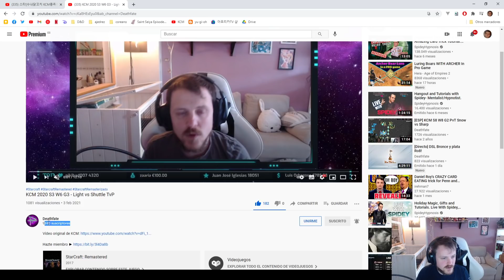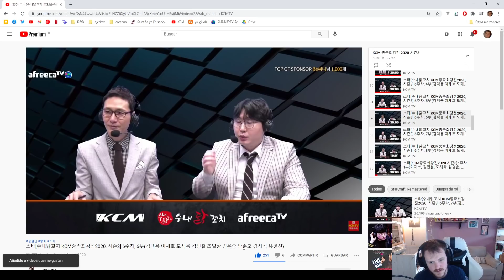KCM 2020 S3 W6 G6 - Royal vs Bisu TvP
¡Quieres apoyarme y ponerme un careto!
¡Consigue tu taza o camiseta!